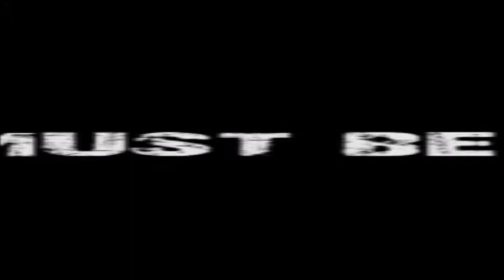Växjö Vipers ungdoms film.mp4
Sugen på att spela?